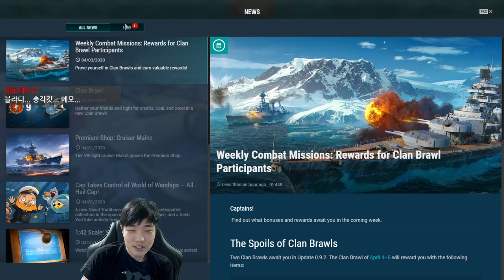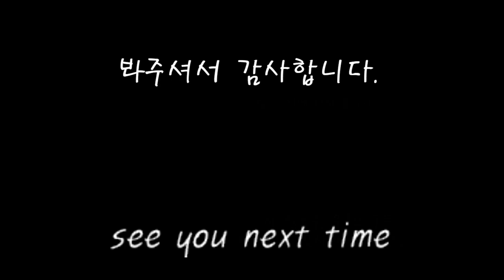내가 말 안하고 하면 엄청 잘함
있는 것 중에 원하는거 타드립니다.
Tell me if you want to see anything.
何か見たいことがあったら話してください。

14:20 아틀란타, Atlanta
29:50 앨러바마, Alabama
48:37 Edinburgh, 에딘버러
1:10:08 Vladivostok, 블라디보스토크
1:27:58 표트르 바그라티온, Pyotr Bagration
1:36:35 장 바르, Jean Bart
1:54:09 Udaloi, 우달로이
2:10:57 유구모, yugumo
2:32:55 Alaska, 알래스카
2:44:21 시마카제, Shimakaze
3:04:33 디모인, Des moines
3:09:08 Montana, 몬타나
3:21:59 디모인, Des moines
3:37:45 Kléber, 클레베르
3:54:05 Yamato, 야마토
4:21:53 모스크바, Moskva
4:39:03 콜베르, Colbert
4:59:01 하바롭스크, Khabarovsk
5:12:47 시마카제, Shimakaze
5:26:01 Petropavlovsk, 페트로파블로프스크
5:44:31 스몰란드, Småland
5:54:24 골리앗, Goliath
6:05:01 스몰란드, Småland